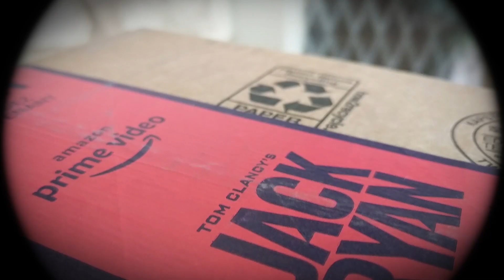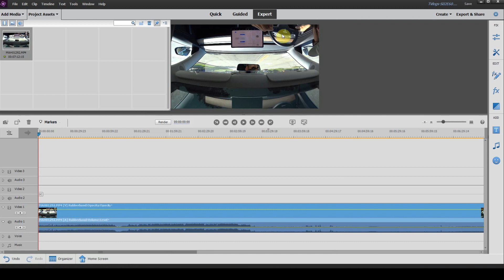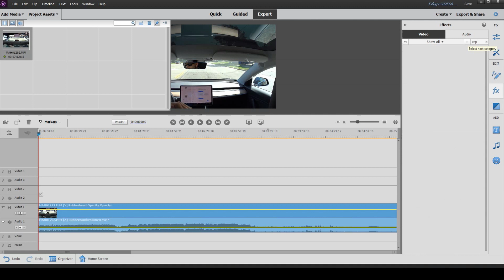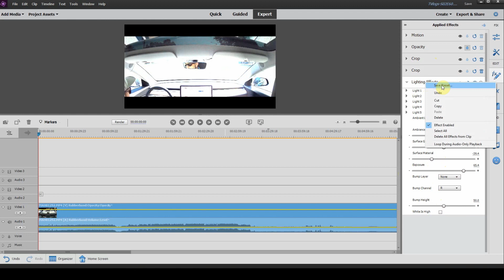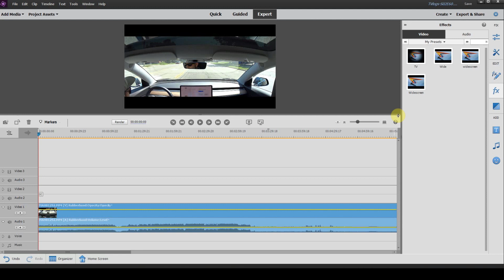Adobe Premiere Elements 🎬 | Saving presets for faster edits | Tutorials for Beginners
Do you want faster work flow with Adobe Premiere Elements? Check out this video where I give you some tips for faster editing.

WHERE I STAY WHEN I TRAVEL
Have you tried Airbnb? Sign up with my link and you will get up to $62 CAD off your first trip.

MY GEAR

Mobile Rig

Studio Rig

Travis Thompson
Brantford, ON N3R 7X3

This helps me continue to provide you with great content so please use and share them with friends and family.re directed to may send me a small commission for helping you find them.  This helps me continue to provide you with great content so please use and share them with friends and family.